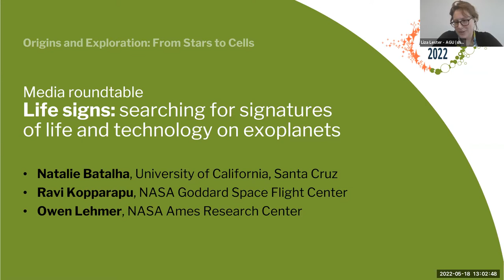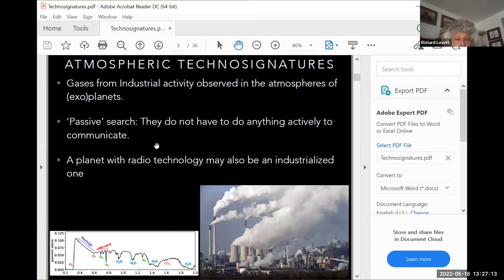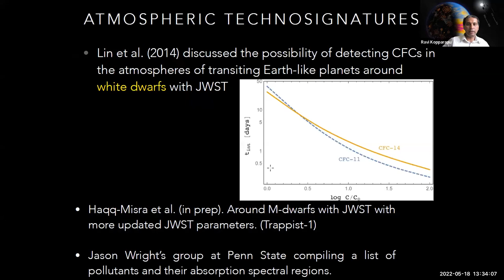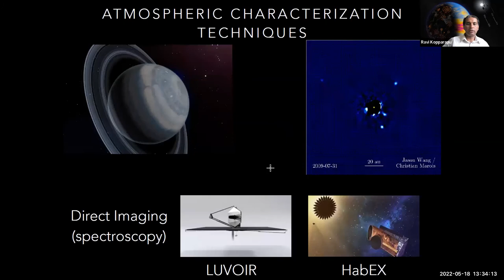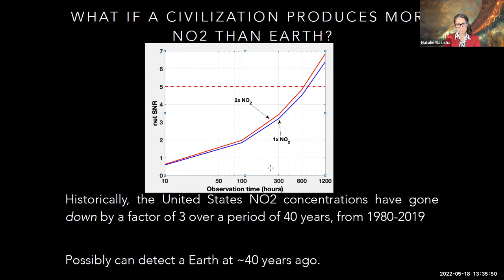AbSciCon22 Roundtable: Signs of extraterrestrial life and technology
This media roundtable event was held as part of AbSciCon22 on Wednesday, 18 May 2022.

Panelists include:
Natalie Batalha, University of California, Santa Cruz
Ravi Kopparapu, NASA Goddard Space Flight Center
Owen Lehmer, NASA Ames Research Center

A transcript of this recording will be made available on AGU's online newsroom.